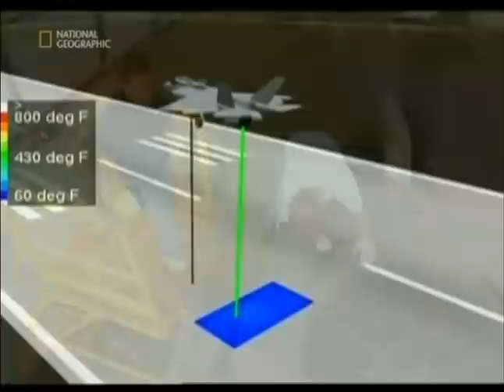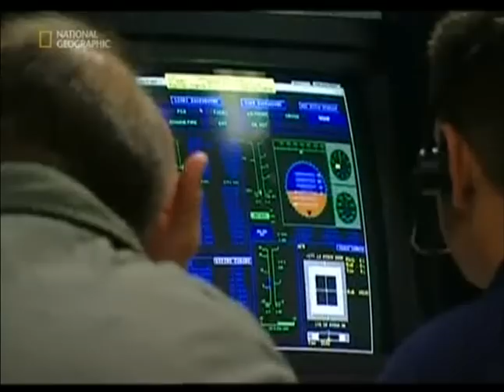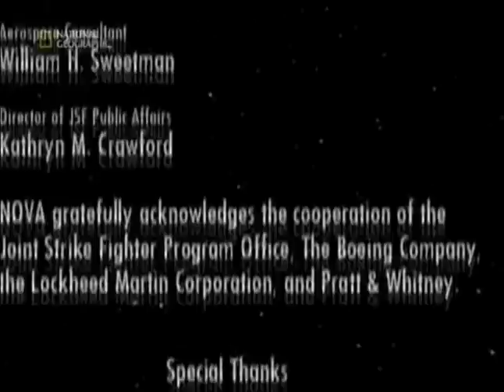Frontlines of Construction Битва за самолёт 2 часть